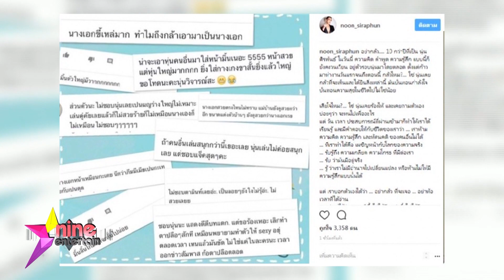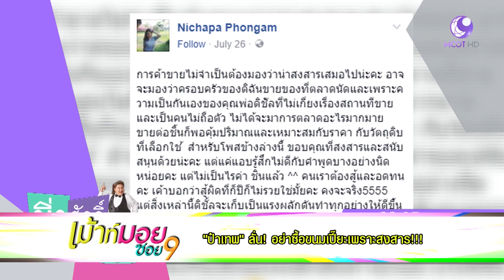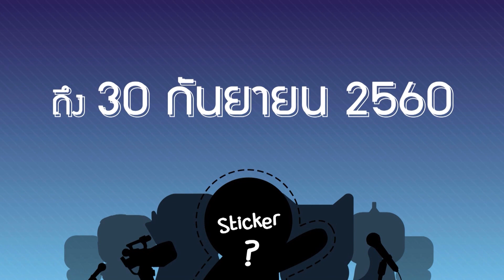ชมย้อนหลังรายการไนน์เอ็นเตอร์เทน 15 ส.ค. 60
- “ภัทร” รวมทุน “บอย-หน่อง” ซื้อทองคำให้แม่ 50 บาท
- ”มาร์กี้” เปรยชวน ”อั้ม” ร่วมงานแต่ง
- “เจมส์” โต้แอบซุกสาวนอกวงการ
- “ปู” สั่ง “โอ๊ต” ทำบุญเด็กกำพร้าแทนการกินขี้
- “ณัฐ” เดือด! โต้เกรียนคีย์บอร์ดแทน “นุ่น”
- “ตู่-นันทิดา” เคลียร์ดราม่าลูกสาวเปล่าถูก “เจนี่” สั่งปลดร้องเพลงประกอบละคร
- อสมท ลงพื้นที่เยียวยาผู้ประสบภัยหลังน้ำลด จ.สกลนคร